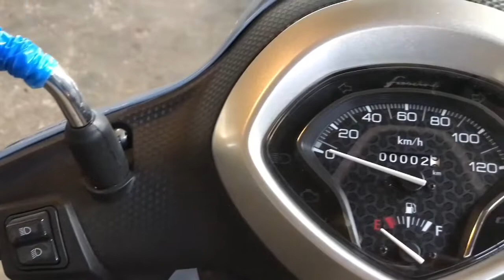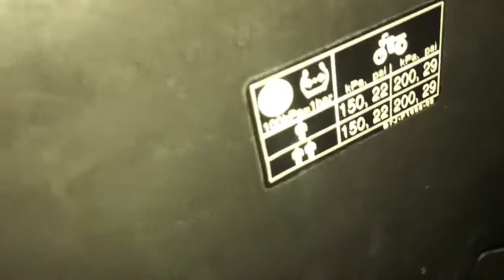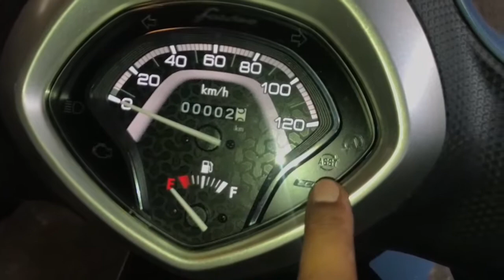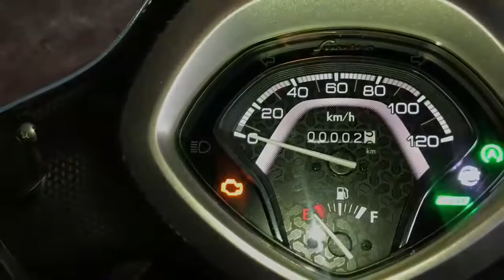Yamaha fascino 125 2022 model full review ||specifications || details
Yamaha facsino 125
Thankyou for watching my video hop you like this video
Detailed review of yamaha fascino
suraj verma
drag race
yamaha fascino
fascino 125
fascino hybrid
fascino mileage
yamaha motors
yamaha fz
yamaha fzs
yamaha r15
yamaha r15 v2
fascino video
fascino 125 mileage
drag race
pulsar f250
pulsar n 250
yamaha r15v4
yamaha r15m
pulsar rs 200 mileage test
rs 200 vs r15v3
bullet 350 vs rs 200
bullet 350 vs apache 160
highway top end race
long race
drag race